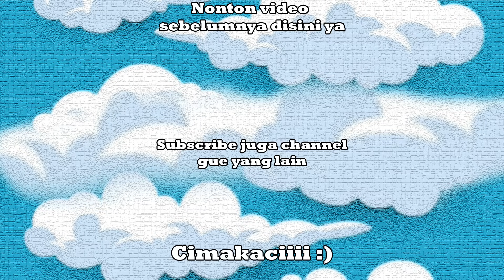AKU BELI BAJU BARU BIAR SEMAKIN SEMANGAT CARI PENUMPANG - Ojol The Game Indonesia Part 2